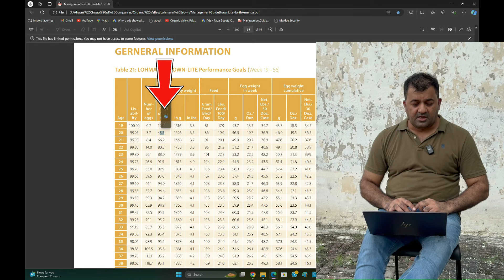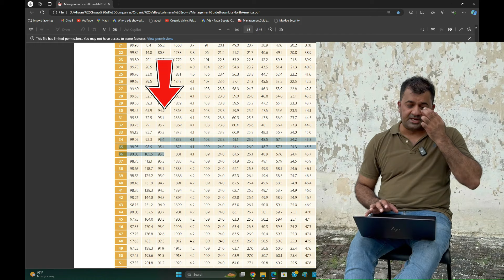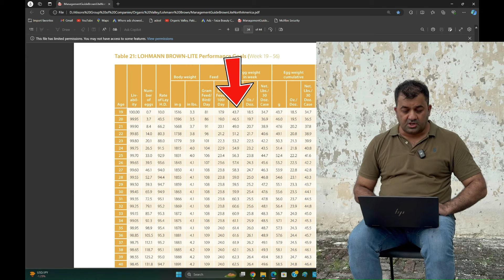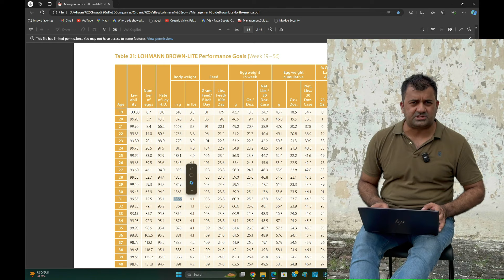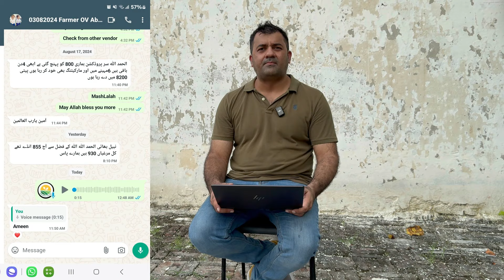What would be the weight of Lohmann Eggs at what age, At which age production will reach 90 % plus ?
What would be the weight of Lohmann Eggs at what age ?

At which age Lohmann egg production will reach at 90 percent plus ?

کس عمر میں لوہمن ایگز کا وزن کیا ہوگا؟

لوہمن کے انڈے کی پیداوار کس عمر میں 90 فیصد پلس تک پہنچ جائے گی؟